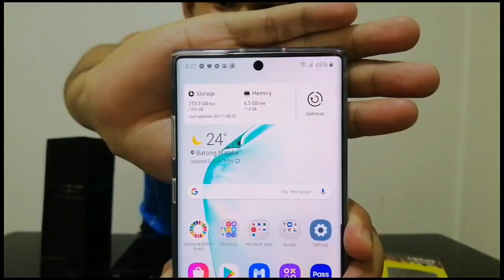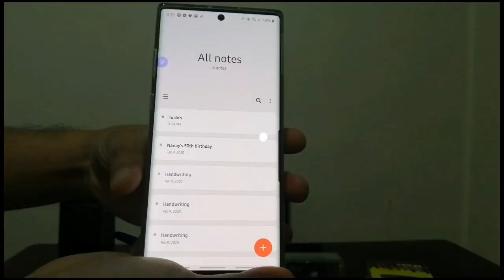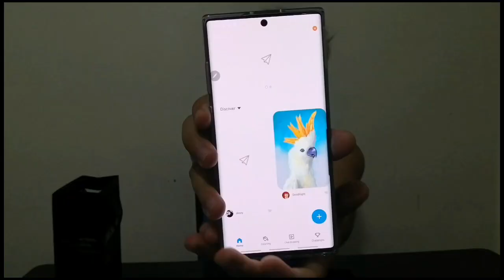Unboxing and Feature Highlights! | VLOG002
HBD to me!

Samsung Galaxy Note 10+ Complete Specs

Dimensions: 77.2 x 162.3 x 7.9 mm (WxLxT)

S PEN
5.8 x 4.35 x 105.08 mm (WxTxL)
Weight: 3.04 g
Bluetooth enabled
Lithium Titanate Battery:
Up to 10 hours of battery standby time
Pressure levels: 4096
Pen tip diameter: 0.7 mm
IP68

Air actions
Live message
Samsung Notes
Text export
Screen off memo
Smart select
Screen write
Translate
Bixby Vision
Glance
Magnify
PENUP
Coloring
AR Doodle

DISPLAY
6.8" Quad HD+ Dynamic AMOLED
Inifinity-O Display (3040x1440)
498 ppi
HDR10+ certified

CAMERA

10MP Selfie Camera
Dual Pixel AF
Pixel size: 1.22μm
FOV: 80˚
F.No (aperture): F2.2
Live focus
Live focus video

Rear Camera
Quad camera
Dual OIS (Optical Image Stabilization)
0.5x out and 2x in optical zoom
Up to 10x digital zoom
HDR10+ recording
Tracking AF

16MP Ultra Wide Camera
Pixel size: 1.0μm
FOV: 123˚
F.No (aperture): F2.2

12MP Wide-angle Camera
Super Speed Dual Pixel AF, OIS
Pixel size: 1.4μm
FOV: 77˚
Dual Aperture: F1.5 mode/F2.4 mode

12MP Telephoto Camera
PDAF, OIS
Pixel size: 1.0μm
FOV: 45˚
F.No (aperture): F2.1

Depth Vision Camera
VGA

INTELLIGENT FEATURES
Scene Optimizer
Shot suggestions
Flaw Detection

CAMERA MODES
Food
Night
Panorama
Pro
Live focus
Photo
Live focus video
Super Slow-mo
Slow motion
Hyperlapse

USEFUL FEATURES
Bixby VIsion
3D Scanner
AR Emoji
AR Doodle

Camera settings bar
Settings
Flash
Timer
Full view
Filters

Camera settings menu
HDR (High Dynamic Range)
Grid lines
Floating Shutter button
Motion photos
Location tags
Quick launch
Preloaded apps
Quick Measure

VIDEO RECORDING

Resolution
4K UHD video recording at 60 fps (3840x2160)
1080p FHD video recording at 60 fps (1920x1080)
720p HD video recording at 30 fps (1280x720)

Shooting speed
Super Slow-mo 720p video support at 960 fps
Slow motion 1080p video support at 240 fps
Hyperlapse 1080p video support

Other
Super steady
HDR10+ recording
Zoom-In Mic
VDIS (Video Digital Image Stabilization)
Digital zoom up to 10x
High CRI LED Flash
Tracking AF
Take 9.1MP still photos while recording 4K UHD video
Playback zoom
Video location tags

PERFORMANCE

Battery Capacity
4300mAh (typical)

CHARGING

Wired
Super Fast Charging compatible with in-box TA and cable
Super Fast Charging 2.0 compatible with 45W Travel Adapter and 5A cable (Galaxy Note10+ only)
*Wired charging compatible with QC2.0 and AFC

Wireless
Fast Wireless Charging 2.0
Wireless PowerShare
*Wireless charging compatible with WPC and PMA

LTE
Enhanced 4x4 MIMO, Up to 7CA, LAA, LTE Cat.20
Up to 2.0Gbps Download / Up to 150Mbps Upload

Wi-Fi
Wi-Fi 802.11 a/b/g/n/ac/ax (2.4/5GHz),VHT80 MU-MIMO,1024QAM
Up to 1.2Gbps Download / Up to 1.2Gbps Upload

Bluetooth
Bluetooth® v 5.0 (LE up to 2Mbps), ANT+, USB type-C, NFC, Location (GPS, Galileo, Glonass, BeiDou)

AP
7nm 64-bit Octa-Core Processor ※ 2.7GHz (Maximum Clock Speed) + 2.4GHz + 1.9GHz

MEMORY
12GB RAM with 256GB internal storage
12GB RAM with 512GB internal storage (also available)

EXPANDABLE MEMORY AND SIM
Dual SIM model (Hybrid SIM slot)
One Nano SIM and one Nano SIM or one microSD slot (up to 1TB)

OS
Now at Android  10 (Updated as of Feb 2020)

AUDIO

Stereo speakers sound by AKG
Surround sound with Dolby Atmos technology (Dolby Digital, Dolby Digital Plus included.)
Earphones sound by AKG
In-box earphones: Type-C plug, hybrid canal type, 2way dynamic unit
Ultra high quality audio playback
UHQ 32-bit &DSD64/128 support
PCM: Up to 32 bits, DSD: DSD64/128
*DSD64 and DSGalaxy Note1028 playback can be limited depending on the file format.

Bluetooth
Dual Audio: connect two Bluetooth devices to the Galaxy  Note10+ to play audio through the two devices simultaneously.
*The two connected devices may exhibit a slight difference in sound output.

Scalable Codec: Enhanced Bluetooth connection under ambient radio frequency interference.
*Available only for certain accessories made by Samsung.

Recording
Recording quality is improved with the High AOP Mic that minimizes distortion in noisy environments.
*AOP: Acoustic Overload Point

Video playback format
MP4, M4V, 3GP, 3G2, WMV, ASF, AVI, FLV, MKV, WEBM
TV connection
Wireless: Smart View (screen mirroring 1080p at 30fps)
Wired: supports DisplayPort over USB type-C. Supports video out when connecting via HDMI Adapter. (DisplayPort 4K UHD at 60 fps)

AND A LOT LOT MORE.